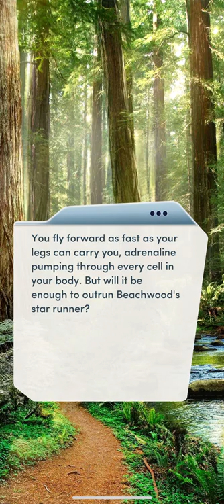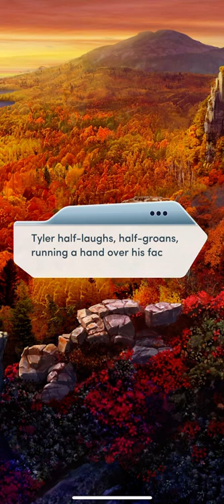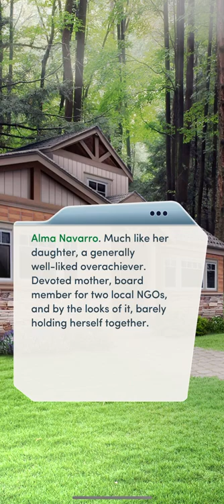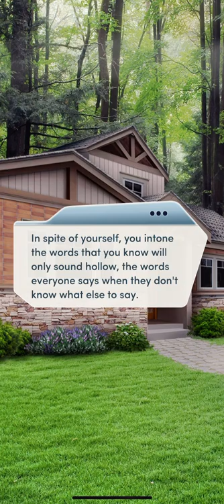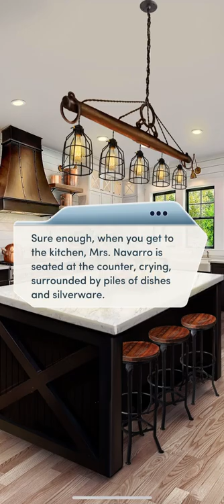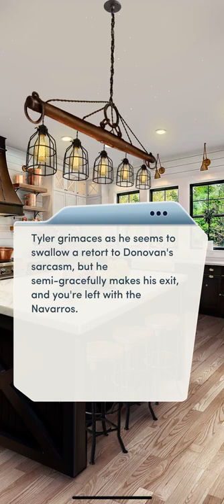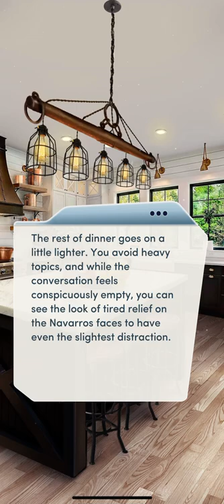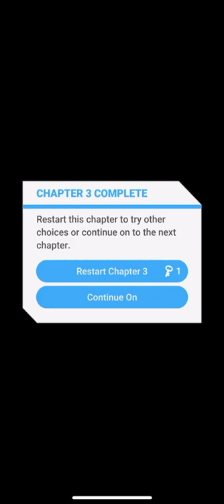Murder at Homecoming Chapter 3 (Diamonds Used)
Hey!

I spent diamonds to make dinner for Gabbie’s family!